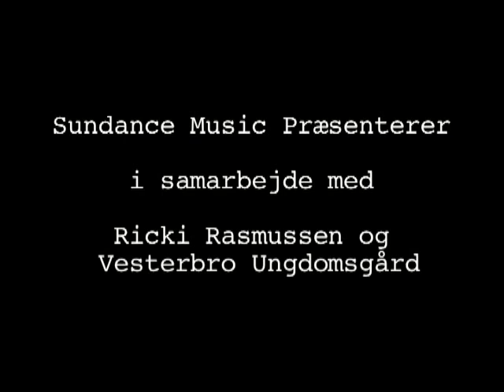Interview med Bo Schiøler, Ken Vedsegaard og Mia Lyhne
Interview med Bo Schiøler, Ken Vedsegaard og Mia Lyhne i anledning af udgivelsen "Den sidste sang" fra Vesterbro Ungdomsgård 2010.